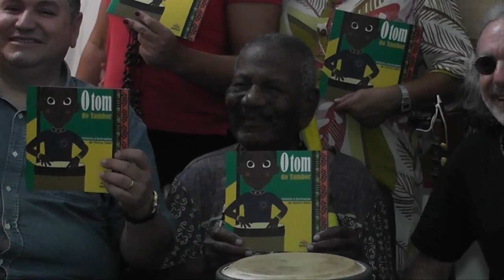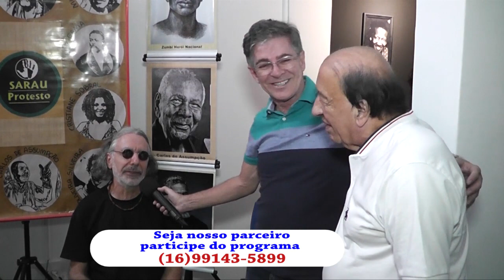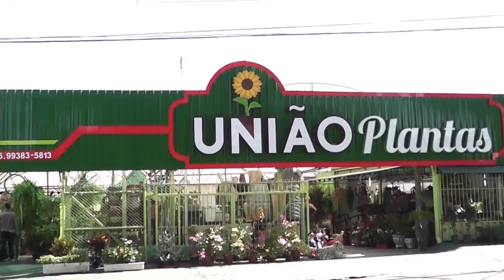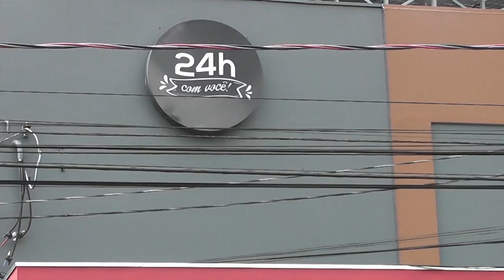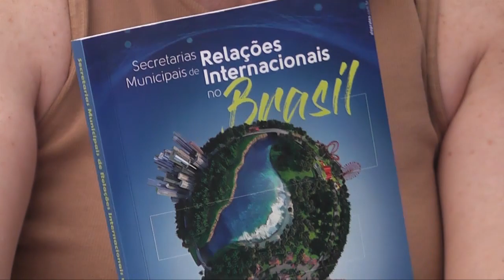Programa Fausto Puglia 28/05/2024